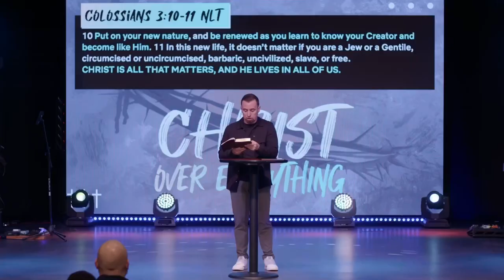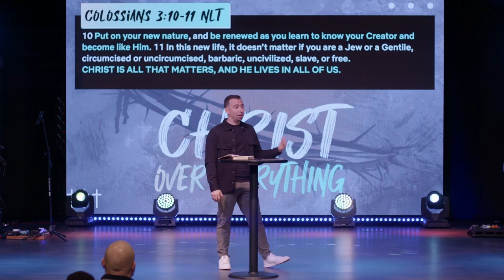Jesus Changes Everything | Stephen Warnock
Pastor Stephen continues in the new series called "Christ Over Everything"! You can join in by attending one of our two in person services at 9:00am and 10:30am at our North and South Campus. We also have our online service at 10:30am CT.

Music performed with permission of CCLI Streaming License